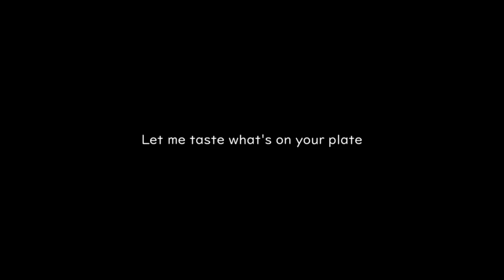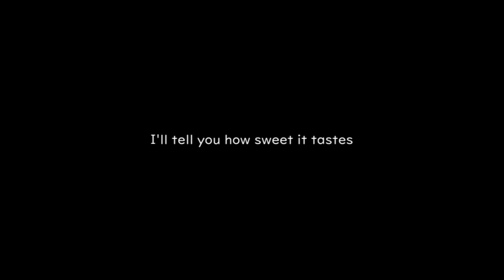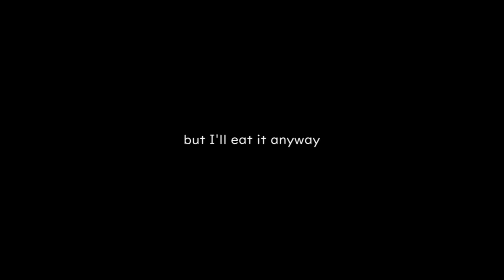[UTAU original]Literal Music Tasting-Anna Nyui & Miko Ooka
*Please don't eat CDs or tape! These are professionals

Music & PV by prikaPa'stery

Lyrics🎶

Everyone wants to hear it
That certain kind of sound
The flavor is oversaturated
I just want what's expired

Ah, how is it so good?
Lick the plate and leave nothing
I still want more of it
The sound, the texture, the taste.

"I don't like how it sounds here"
"The voice doesn't fit well"
Reflecting like a compact disc
I'll say what you want to hear

Let me taste what's on your plate
Pretending to love the sound
I'll tell you how sweet it tastes

Uh, so bland. I don't like it, no
Oh, that's all they wanna see?
Mimicking your words, look at me
"That's so overrated, right?"

Truth is I am so in love now
Uniquely tuned perfectly
Enough with what's considered correct
Can I show you what I want?

Everyone wants to eat it
That certain kind of taste
I'm not a fan of the style
I just want what's outdated

Ah, this is way too good!
What is wrong with my ears?
Why am I not annoyed?
You find it annoying right?

"I love the tone you used here"
"It's best to do it like that"
Playback like a tape recorder
I'll repeat what you just said

I don't like what's on your plate,
but I'll eat it anyway
My heart is not into that

Ah, so fun. I like it so much
Anyone else wanna see?
Saying my own words, look at me
Nothing's overrated, right?

Yes it's true, I'm so in love now
Uniquely arranged perfectly
I don't hear much like this one
So I'll make more just for me
(But then...)

Uniquely tuned perfectly
But because you think otherwise,
I'll present you with what you want!!